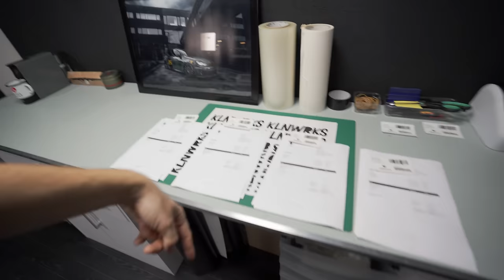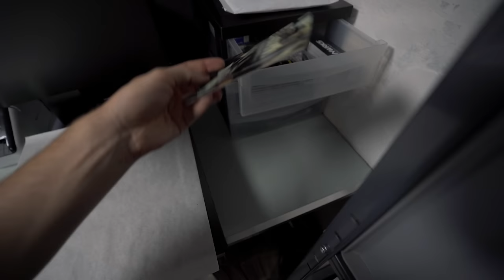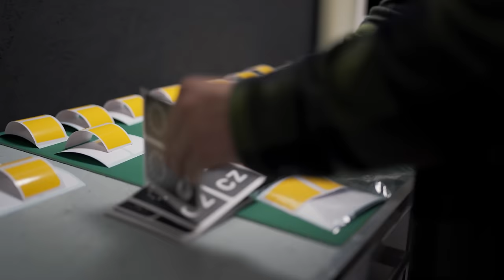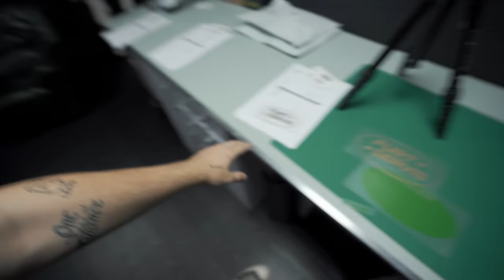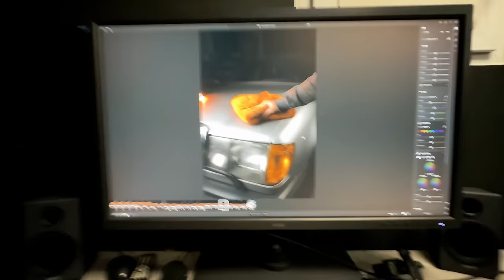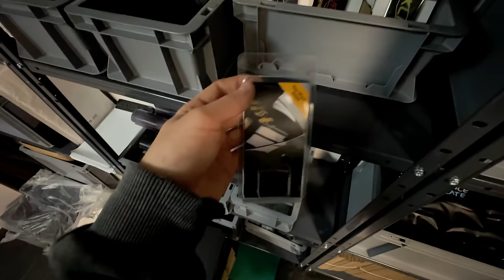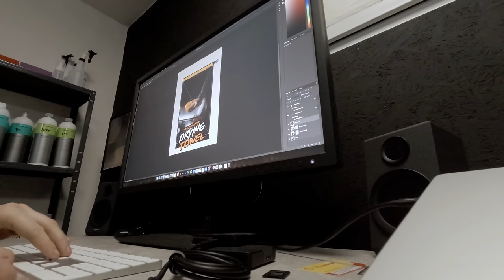Nová zašívárna a jak vzniká můj eshop? 🛒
👕 Merch 🧢

🎧 Podcast - Na koberečku s Dušanem